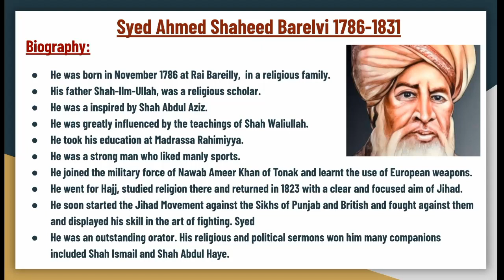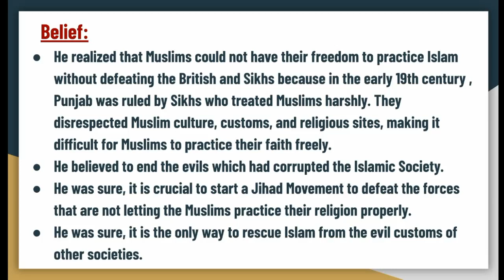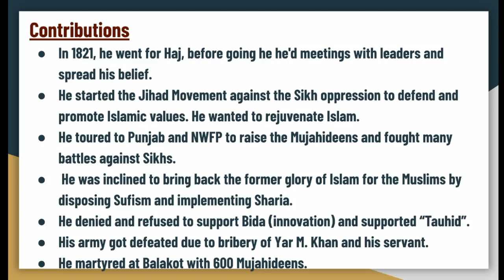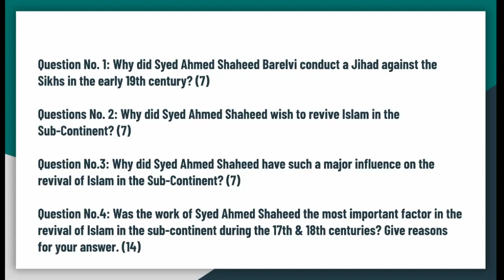Religious Thinkers | Part 2 | Syed Ahmed Shaheed Barelvi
Syed Ahmed Shaheed Barelvi'biography, belief and contributions.